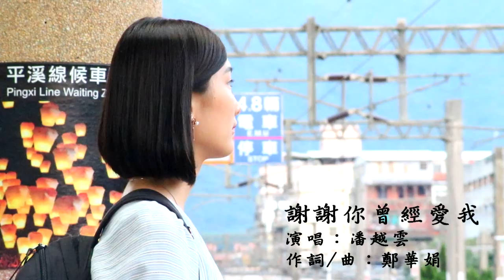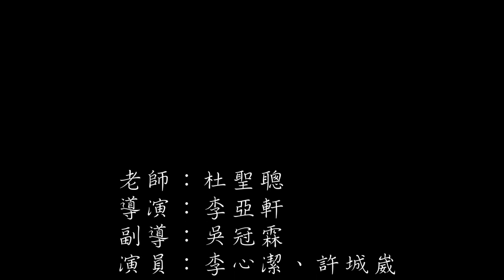銘傳大學廣播電視學系-謝謝你曾經愛我MV翻拍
指導老師：杜聖聰
導演：李亞軒
副導：吳冠霖
演員：李心潔、許城崴
後製：王文郁